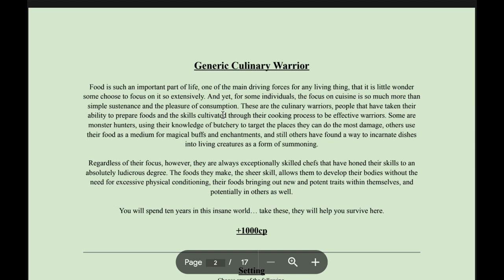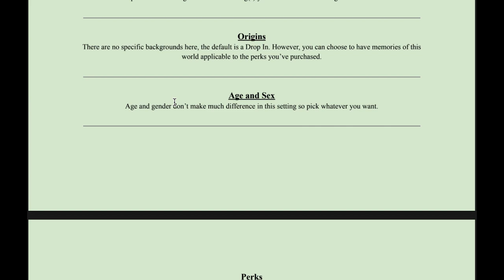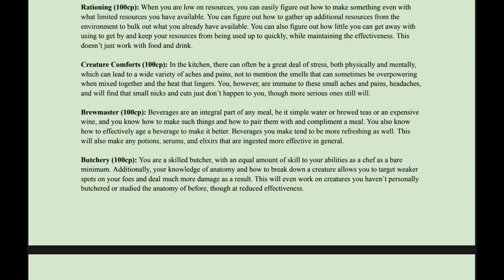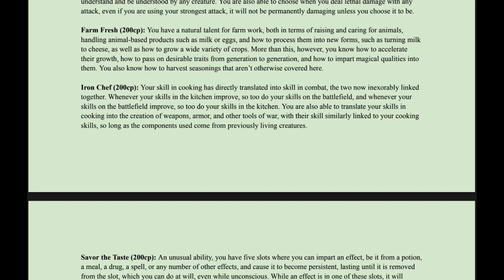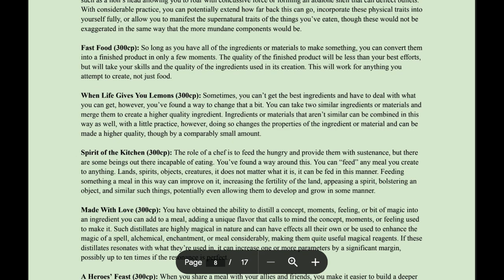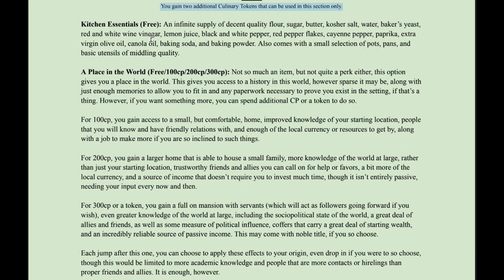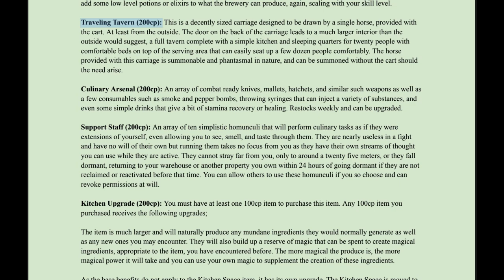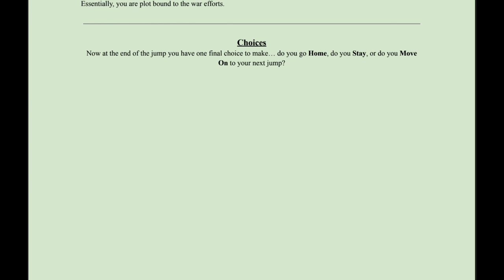Generic Culinary Warrior Jump Doc Exploration & Read-Through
0:00: Intro
1:30: Supermarket Stuff
3:52: Perks
20:00: Items
26:45: Companions & Drawbacks
28:20: Outro

Today I explore Edro Grimshell's Generic Culinary Warrior Jump Document!